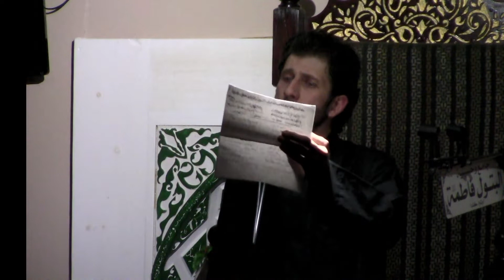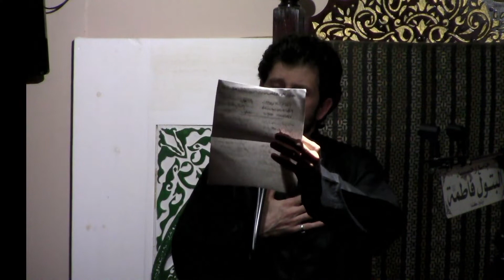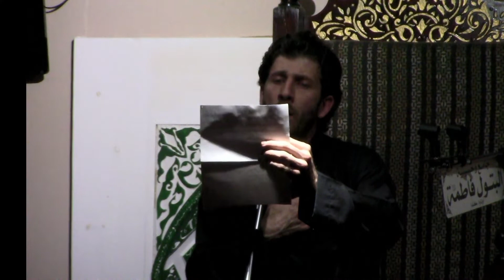ذكرى إستشهاد الصديقة الكبرى فاطمة الزهراء عليها السلام - الرادود الميرزا عمار البدراوي ١٤٤٤ هـ